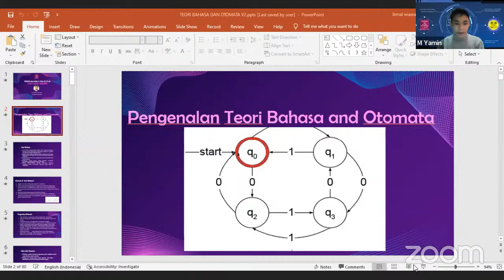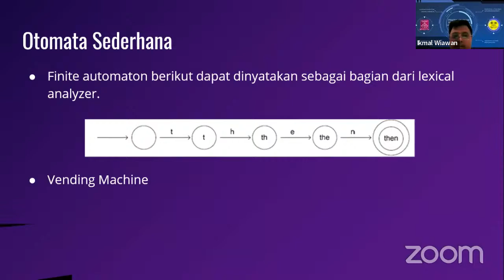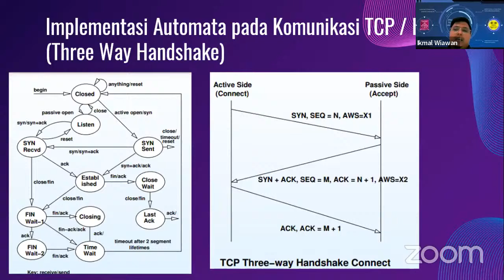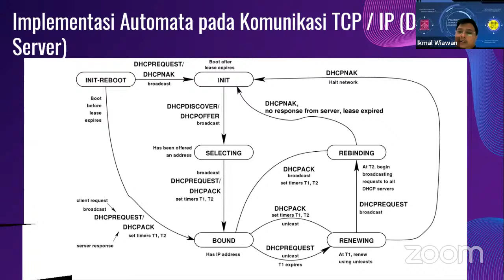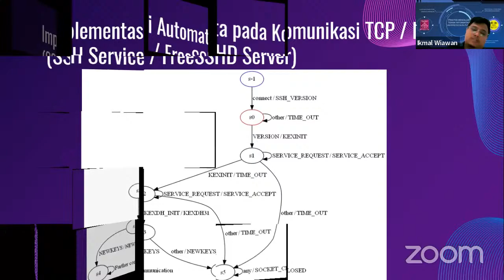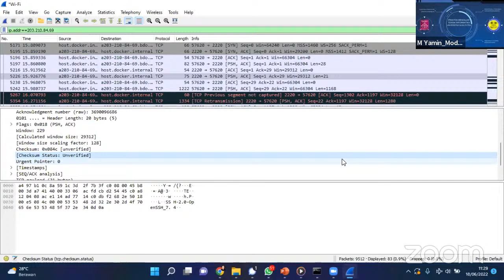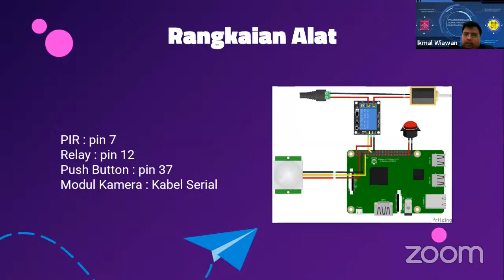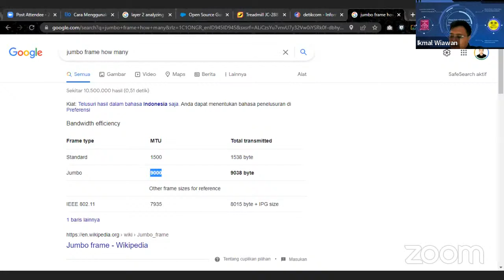Visiting Lecture Teori Bahasa dan Automata